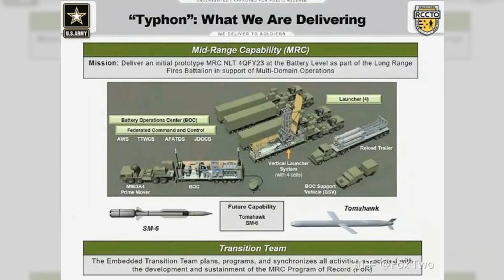中國震怒：美軍堤豐導彈首佈亞太！美國如在菲律賓發射導彈，會摧毀基地，還是打擊上海或北京？中國有沒有反制能力？美中導彈之戰的後果：深刻中國20240522